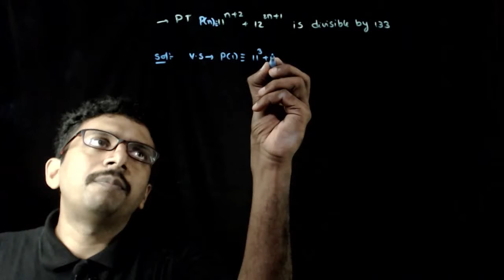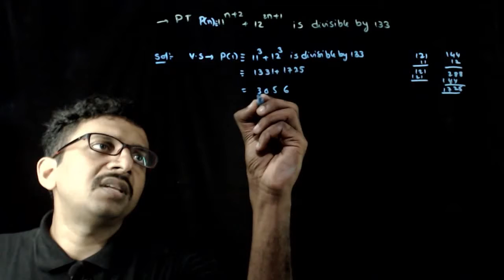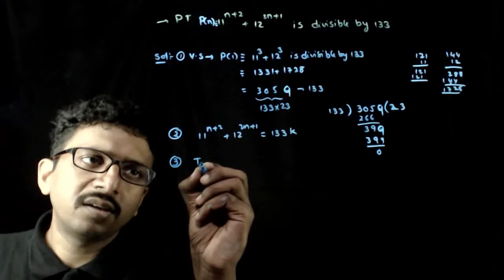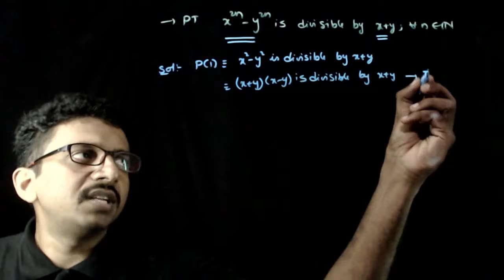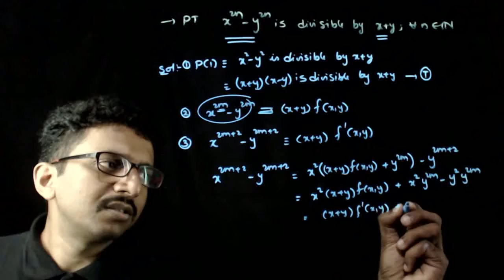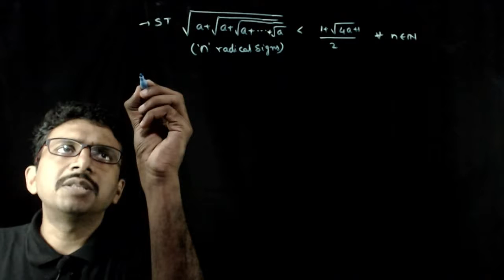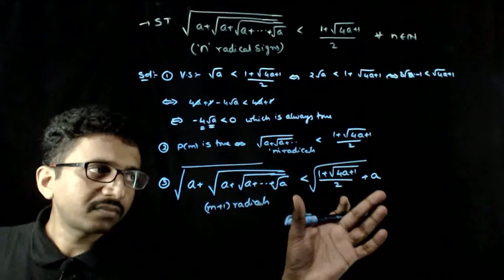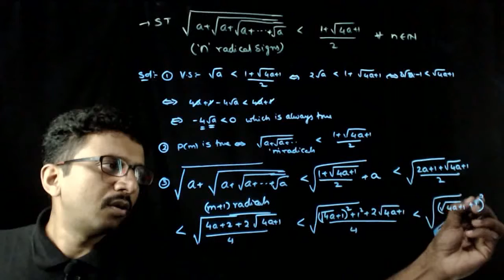6 sample questionsQ